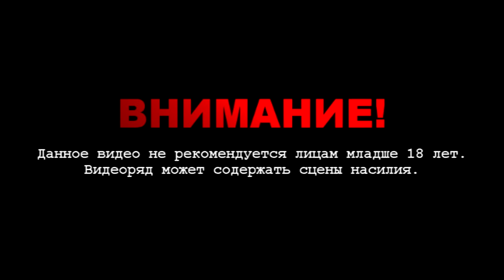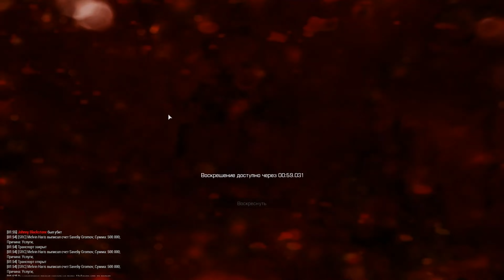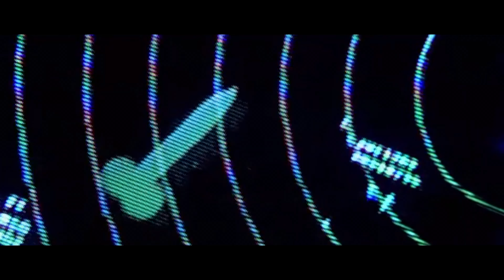Arma 3 Altis Life Приколы и Смешные Моменты | Amazing RP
Приколы и Смешные Моменты в Arma 3 Altis Life
Arma 3 RP сервер amazingrp.ru - Лучшие моменты с BlackStone